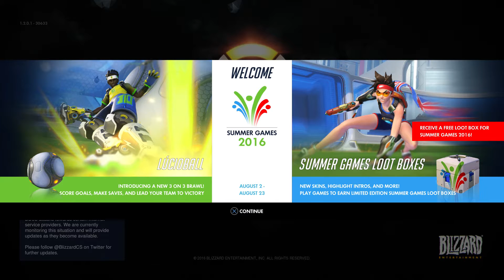Overwatch - ''Welcome To Summer Games'' Message & Information (Lucioball, Summer Games Loot Box)